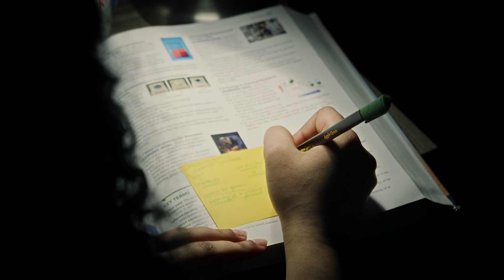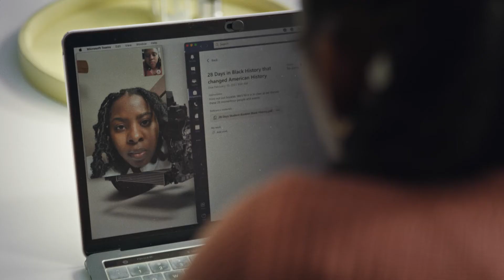Students Get Career Ready with Lehman College and BeBraven Video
Learn more about Lehman College’s partner in creating career readiness and mentorship opportunities for Lehman students and alumni since 2020 at Braven.org.